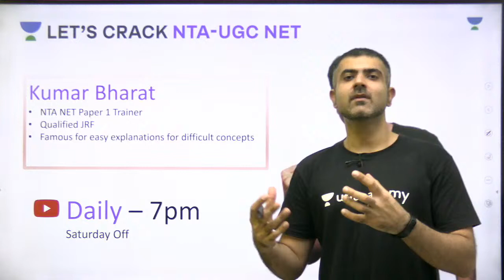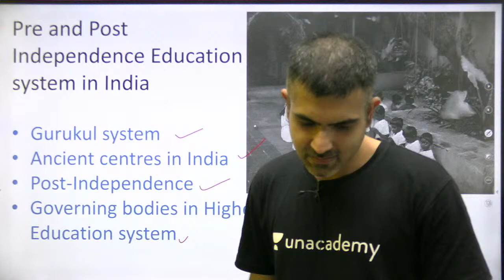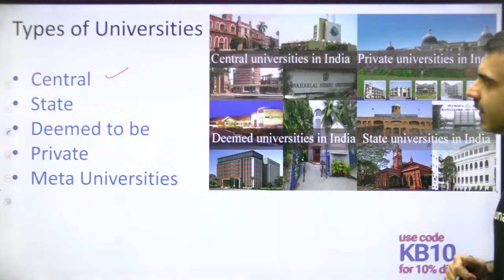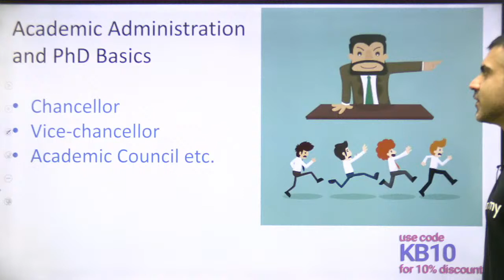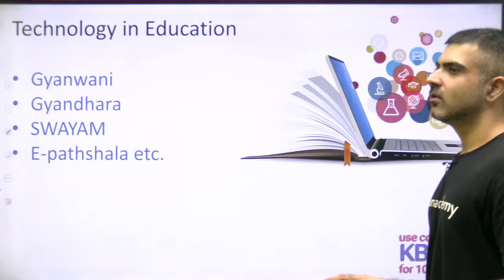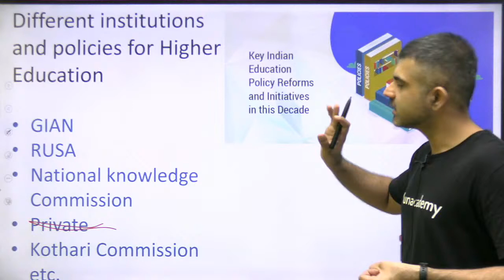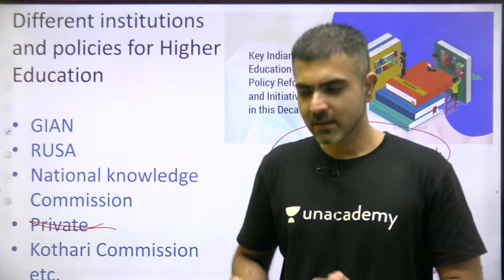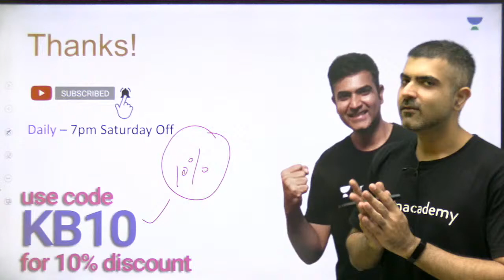Higher Education - An Introduction | NTA UGC NET Paper 1 | Kumar Bharat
Higher Education - An Introduction, Paper 1 NTA-UGC NET 2020 by Kumar Bharat.

Kumar Bharat and more top educators are teaching live on Unacademy Subscription.

Unacademy Subscription Benefits:
1. Learn from your favorite Educator
2. Dedicated DOUBT sessions
3. One Subscription, Unlimited Access
4. Real-time interaction with Educators
5. You can ask doubts in live classes
6. Limited students
7. Download the videos & watch offline